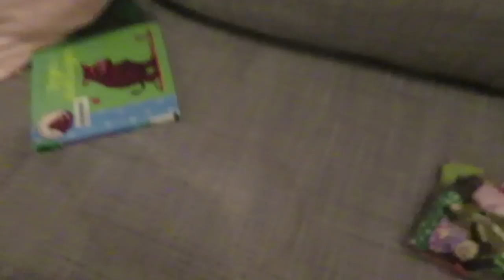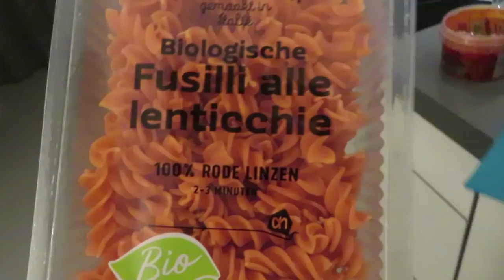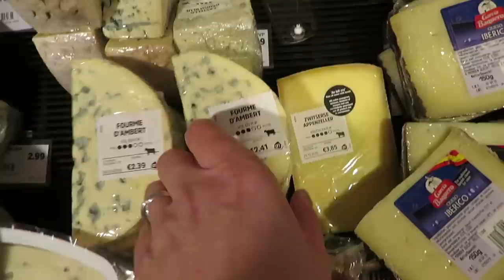Alles stroomt over! vlog #111 - BlondieBeautyFashion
Gelukkig nieuwjaar! Ik hoop dat 2019 een fantastisch jaar voor je wordt! Wij sloten het jaar iets anders af dan gepland. We zouden het bij vrienden vieren maar die waren ziek dus mijn ouders kwamen gezellig langs. Ook heb ik nog wat geshopt in de sale dat laat ik je zien in een mini shoplog! Hoe was jouw oud en nieuw?

Liefs,
Carien